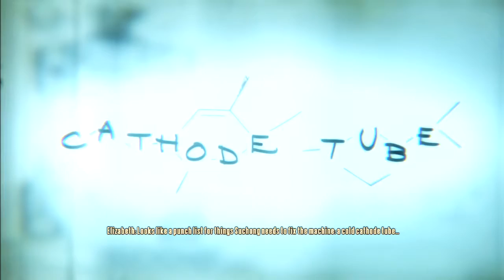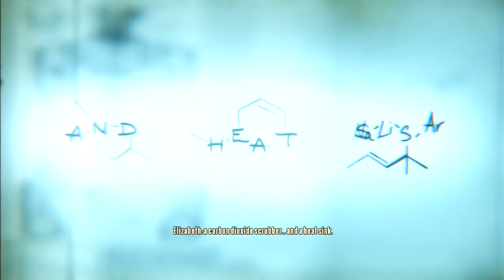Bioshock Infinite: Burial At Sea Episode 2 Playthrough: Part 3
This is My Playthrough of The Bioshock Infinite DLC Burial At Sea Episode 2 on PS3.

This video is intended as a commentary and guide to gameplay in Bioshock. I claim no right, title or interest in any Bioshock intellectual property, including characters, storyline, images, photographs, animations, video, music or text. I provided only commentary, gameplay agency, and editing of recorded gameplay video and sound.